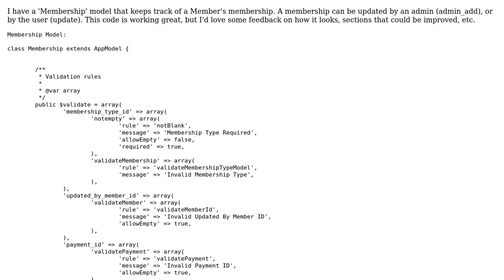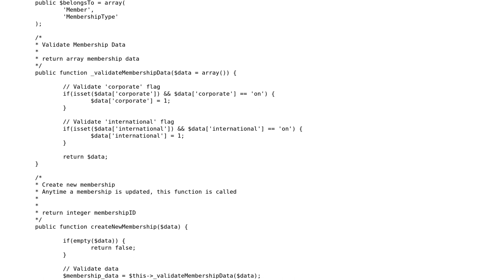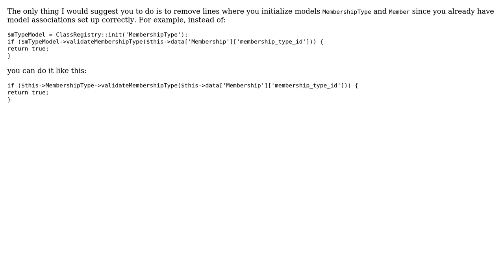CakePHP Membership Management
With thanks & praise to God, and with thanks to the many people who have made this project possible! | Content (except music & images) licensed under CC BY-SA | Music | Images & others | With thanks to user skywalker user Jamal user execv and the Stack Exchange Network Trademarks are property of their respective owners. You are responsible for your own actions.